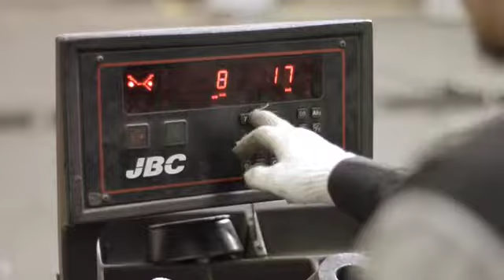Working at Abdul Latif Jameel - Fortunato's Story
Real People; Real Stories - Enjoying new experiences far from home